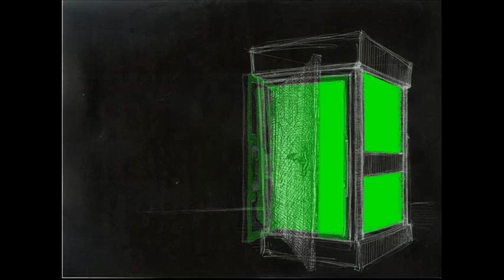: : RVPVSTERRO!D SHOcKKTEST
eRRdeKa ~ RAP@$t3r0!D
from RUD DELUXE TVPE MMXV
cARToON by D!ONYSOS ONE
EYSLW KL87 DXFXT YO